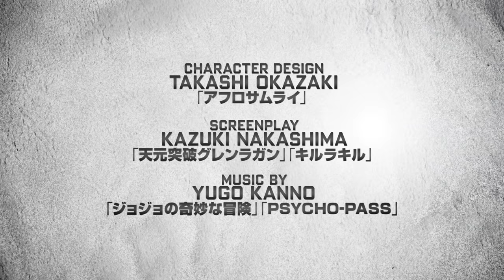Batman Ninja - Official Trailer (English language)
Prepare to witness the Dark Knight, alongside many of his most famed allies and infamous foes, in an eye-popping anime display like you've never seen before when Warner Bros. Japan, DC Entertainment and Warner Bros. Home Entertainment present Batman Ninja. The all-new, feature-length animated film arrives on Digital starting April 24, 2018, and Blu-ray™ Steelbook, Blu-ray™ Combo Pack and DVD on May 8, 2018.